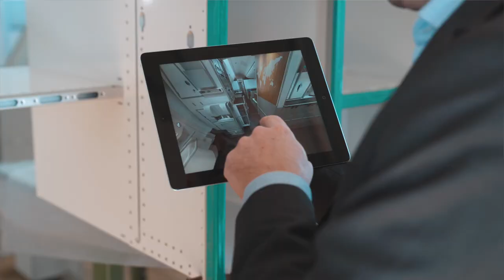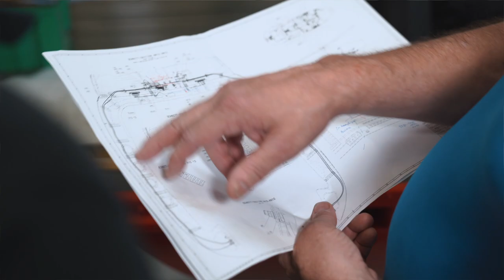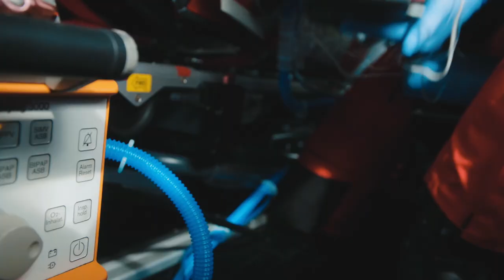Bucher Leichtbau AG – Corporate Image Movie 2020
Bucher Leichtbau AG presenting its new image movie! Many thanks to our partner Edelweiss Air for the collaboration.